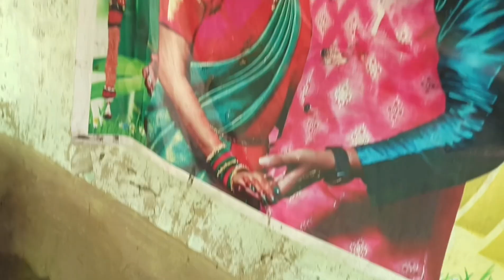Diwali Prepation At Village || Diwali Odia Comedy || Diwali Rangoli || Diwali Celebration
In this Video We have done preparation for Diwali at our village me.

Diwali Celebation
DIWALI light
Diwali Song
Diwali Festival Of Light
Firecracker
cracker
Diwali Rangoli
Diwali Status
Diwali Odia Song
Diwali Odia song 2023
Diwali Odia Song DJ
CHIKU Lipa Vlogs